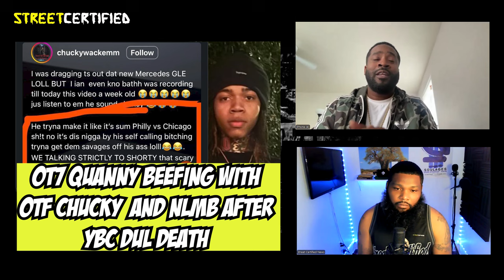OTF Chucky vs OT7 Quanny | YBC/ NLMB Dissed After Leaked Phone CALL | News Report